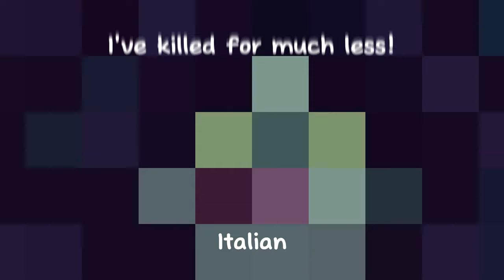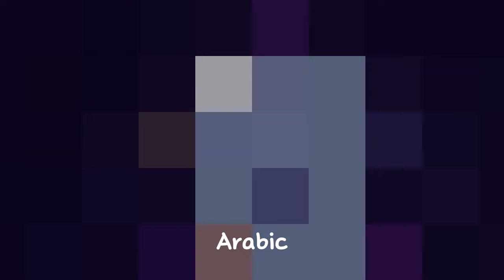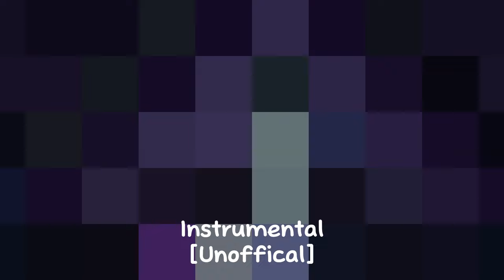The Emperor's New Groove - "This had better be good!" One-Line Multilanguage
Video credit to @grandblue5304